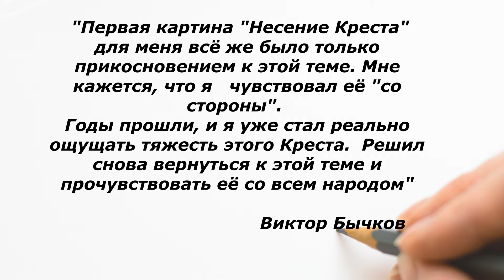Художник Виктор Бычков и его жанровые картины "Несение Креста". Автор видео Тамара Бычкова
Художник Виктор Бычков.
Из биографии Бычкова Виктора Алексеевича.
Началом творческой деятельности Бычкова Виктора Алексеевича является 1985 год. В 1991 году он стал членом Союза художников России, в  2010 г. награжден  Почётным  званием «Заслуженный художник Российской Федерации».

 Виктор Алексеевич Бычков – уроженец Владимирской области.
Получив полноценное художественное образование в Ленинградском институте живописи, скульптуры и архитектуры им.И.Е.Репина  и в аспирантуре при Академии художеств СССР в г.Казани, В.А.Бычков совершенно осознанно вернулся на свою малую Родину во Владимирскую область, как он сам говорит «к своим «героям».
 Виктор Бычков – художник, уделяющий в своем творчестве внимание сложным и, поэтому очень  редким в наше время масштабным сюжетным произведениям, затрагивающим глубокие, социально значимые темы. Проникновенный образ российской глубинки,   её действительность   - основная тема его работ. С особым, трепетным чувством он относится к людям  русской деревни. Выбор темы в творчестве художника, взятый им в первой картине «Родня»,  не изменился и до наших дней. «Несение креста», «Нашествие» , «Деревня Русино», «Пасха», «Родня», «На родине отца», «Крестный ход», «Затянувшийся сон», «Колодец»,  и др.- это масштабные полотна обо всех нас. Герои картин художника проходят свой путь рядом с ним, оставаясь на том или ином холсте навсегда. Однако за конкретностью сюжетов, характеров, судеб стоит глубокий философский смысл.
 Художник искал и продолжает искать обобщенные образы современной русской провинции. Его искусство отличает искренность, чувство сопереживания за своих героев и вера в то, что Русский человек, пройдя  через все трудности и  испытания,  сохранит свои традиции, своё мироощущение, свой православный взгляд на наш прекрасный мир.

Чтобы познакомиться с росписями и живописными работами художника Виктора Бычкова заходите:
2. на канал "Художник  Виктор Бычков" на Youtube